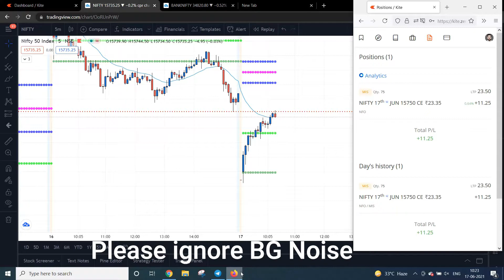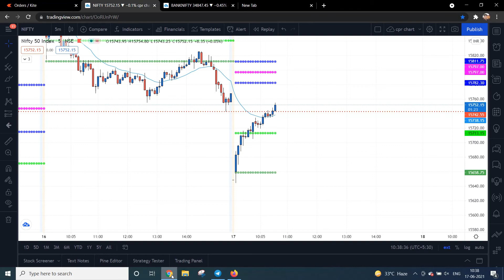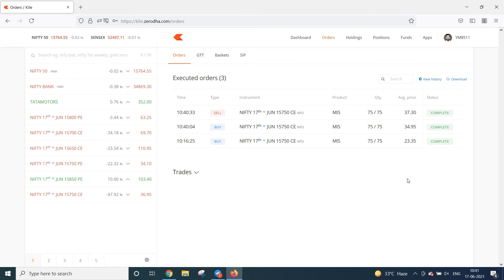Nifty weekly expiry trading | Pure option buying strategy | Intraday options trading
TradingView account opening link